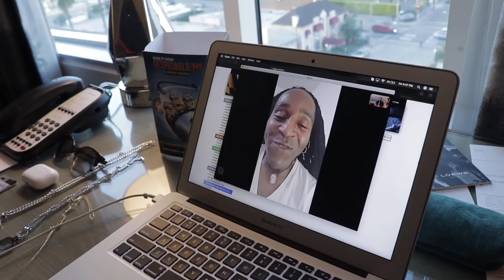Livin' With Tylan - Grammy Week Pt.2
Tylan’s album is a coming of age story we are all familiar with, and that everyone can relate to. The world desperately needs this kind of music again. A type of music that inspires love and gives hope. This is the next generation of soul. This is, The Future of Music.